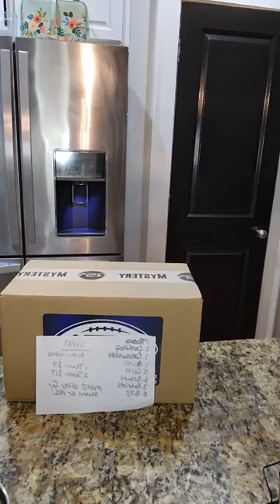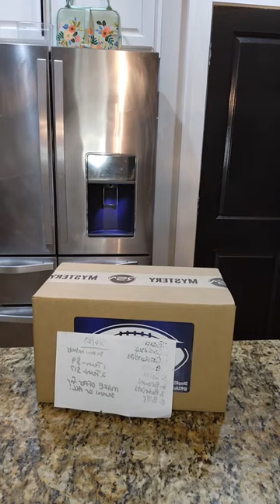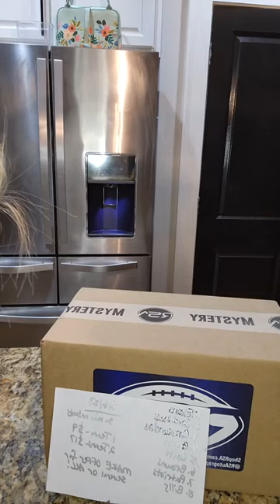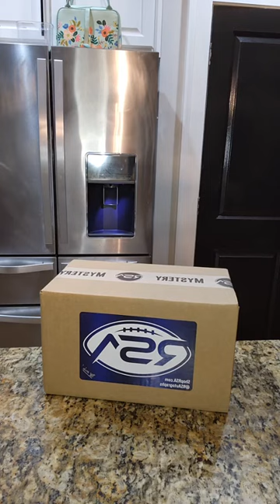5/6/23 3x Mini Helmet Auto Break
5/6/23 3x Mini Helmet Auto Break